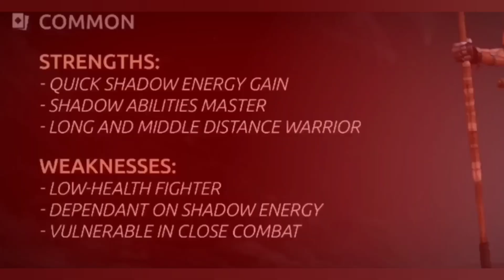New blossom festival event🌸||first gameplay with yunilin⚔️